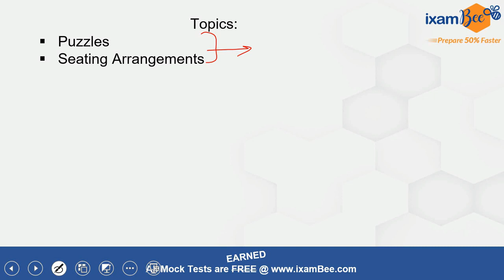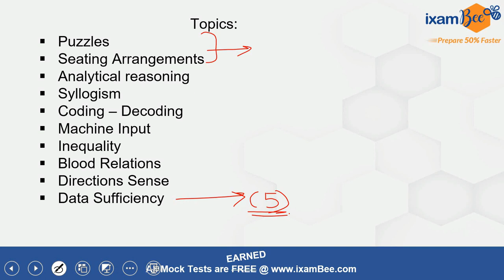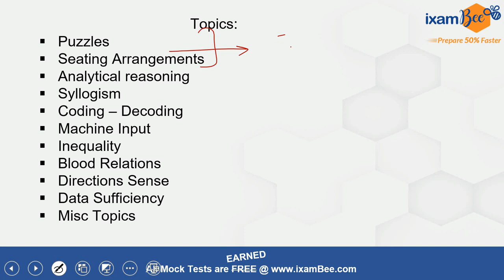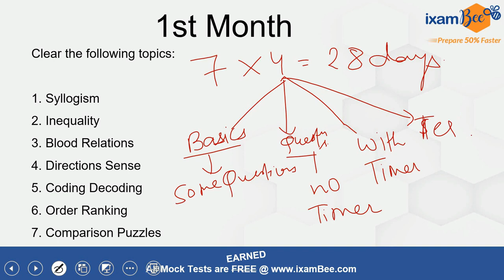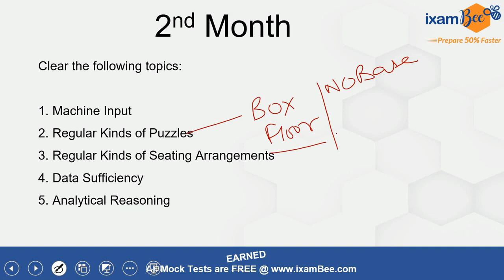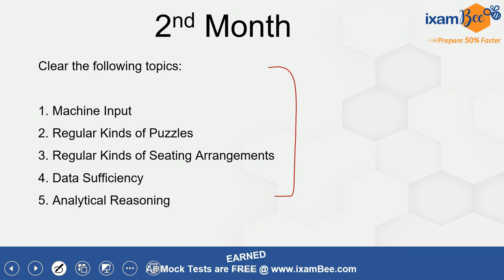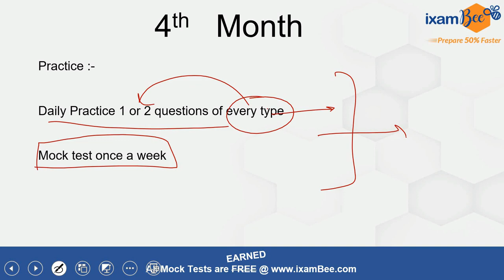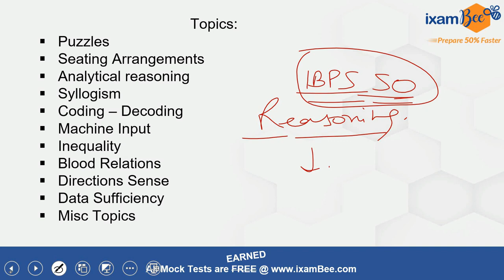IBPS SO 2023 | IBPS SO 5 Months Reasoning Strategy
Hello Everyone, IBPS SO notification is out and we have prelims exam in December, Lets plan our studies in such a way so that we can the best outcome. For this we have brought a video for you in which Sir is going to tell you how can you plan Reasoning. Watch this video to know all about it.

👉IBPS SO Previous Year Paper

we will get back to you soon